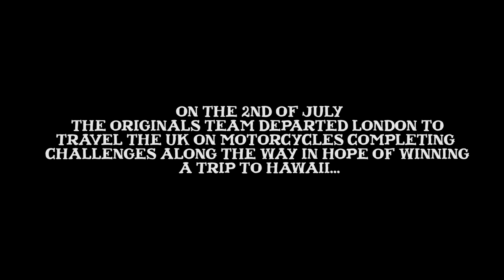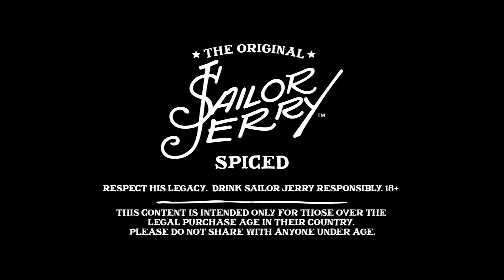The Originals hit the road for the Sailor Jerry Ride 2016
Meet the Originals team for Sailor Jerry Ride 2016

Hex Harrijon
Having grown up around bikes and working on boats and in shipyards, between South Africa, Europe and the Caribbean, Hex found himself in London seven years ago where his interest in motorbikes was sparked. Hex rides a custom 1975 Ironhead XLCH 1000; he has another hardtail 1975 Ironhead that he's building up in his bedroom. He also rides a 1978 TT500 around a beach or muddy lane.
At 19 he sailed across the Atlantic. At 24 he lived for 5 months in a Daihatsu Hi-Jet.  He's a Master of Philosophy, and also once won a bet to finish 2 kilos of pork within an hour.

James A Grant
James A. Grant, originally from Jersey in the Channel Islands is a fashion and portrait photographer, based in London. He was trained in traditional photographic techniques whilst he underwent his BA Photography degree in Fine Art Photography.
James then went onto work as a commercial photographer in Cambodia for 3 years. During his time there, he also worked as an Art Director for a Fashion magazine, a Photo Editor for a Lifestyle magazine and a Lecturer in Photography at Limkokwing University.
In 2012 James returned to London, whilst working as a freelance photographer he continued to receive a MA in Fashion Photography at London College of Fashion. He continues to work as a freelance photographer, harmonising his fine art training and fashion experience for a dynamic style of photography.
Publications, celebrities and clients include; i-D, BEAT, Vice, Elle, Mushpit, ALVAR, Wonderland, NME, Damon Albarn, Alice Dellah, Alexa Chung, Dickies, Edwin Europe, Barbour International, Mercury Records, Intruder Records, amongst others.
I originally got into bikes at 16 when I got my first Vespa and ive always had a set of 2 wheels since. But it was in my early twenties, when I lived in South East Asia that I fell deeper in love with all that is bikes. Cambodia was an ultimate playground for all sorts of bikes.
It wasn’t until I returned to London that I became invested in the tinkering around with them. If you want to own an old classic bike, you have no choice, you have to learn and understand how to keep them alive. This has-and continues the growth of my love for old Harley's. The feeling of riding an old Harley, built by your own mechanically uneducated hands at anything over 60mph-in my mind can only be compared to the unpredictability of a cowboy on his horse. You never quite know what she’s going to do-but the excitement is enjoyed between the both of you.

Gemma Harrison
Leeds born Gemma has worked as a designer for over 10 years for some of the worlds leading fashion houses including Alexander McQueen, Alberta Ferretti & Pringle of Scotland.
Now based in London, Gemma co-owns & designs women's fashion & moto brand VCC & is also co founder of VC London.
Having grown up around her Dad restoring classic cars Gemma got into motorcycles over five years ago after rebuilding her first bike, a Yamaha Sr125, with her other half who co-owns the Shop Customs workshop in East London.
With a collection of over 6 bikes including a KX125 2 stroke & a DT125 field bike for messing around greenlaning to a Thruxton for long road trips her next bike project on the list is a T120 Triumph bobber.

Fids
Fids (real name Mark Findlay) is a legend on the BMX scene, having ridden for 4Down/S&M Bikes for almost 20 years. Still killing harder than most after all these years, he was born in 1970 in the Cornish town of Penzance and began riding as a ten-year-old. Currently living in East Sussex, he rides an S&M dirt bike, S&M ‘Slam’ bars and the S&M ‘Pitchfork’, looking to riders such as Mike Aitken, Joe Rich, Steve Crandall and Josh Stricker for inspiration. When not on his bike, he works as a carpenter.